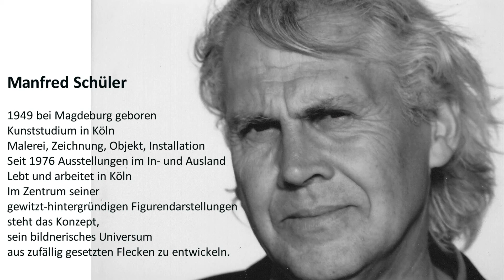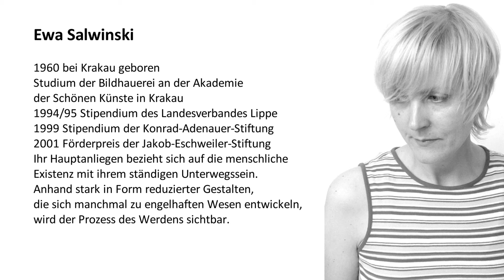Videoportrait Gedankenpaar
GEDANKENPAAR -- die Präsentation zweier künstlerischer Positionen, die Gegenpole bilden.
Zwei Pole, die sich auch ergänzen. Das Persönliche und das Allgemeine, das Emotionale und das Rationale. Das Eine wäre ohne das Andere nicht definierbar. Strenge Formen und asketisch-kontemplative Arbeiten von Ewa Salwinski und aus Impuls und kontrolliertem Zufall entstandene Bilder von Manfred Schüler. Hinweise auf Jenseits und emotionale Momentaufnahmen des Lebens mit all seinen Facetten, wie Harmonie, Glück und den Unzulänglichkeiten menschlichen Zusammenseins.

Ewa Salwinski
1960 bei Krakau geboren, Studium der Bildhauerei an der Akademie der Schönen Künste in Krakau, 1994/95 Stipendium des Landesverbandes Lippe, 1999 Stipendium der Konrad-Adenauer-Stiftung, 2001 Förderpreis der Jakob-Eschweiler-Stiftung.
Ihr Hauptanliegen bezieht sich auf die menschliche Existenz mit ihrem ständigen Unterwegssein. Anhand stark in Form reduzierter Gestalten, die sich manchmal zu engelhaften Wesen entwickeln, wird der Prozess des Werdens sichtbar.

Manfred Schüler
1949 bei Magdeburg geboren, Kunststudium in Köln, Meisterschüler, Gashund. Schwerpunkte: Malerei, Zeichnung, Objekt, Installation. Seit 1976 Ausstellungen im In- und Ausland. Lebt und arbeitet in Köln. Im Zentrum seiner gewitzt-hintergründigen Figurendarstellungen steht das Konzept, sein bildnerisches Universum aus zufällig gesetzten Flecken zu entwickeln.

Wir stellen Ihnen die Künstler in einem Video vor.